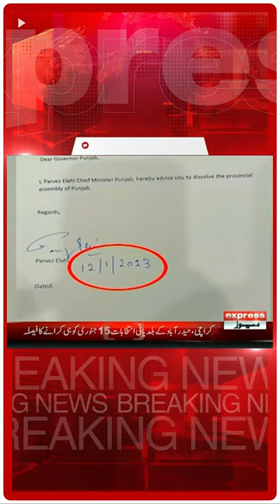Chaudhry Pervaiz Elahi Big Decision - Breaking News | Punjab Assembly | Governor Punjab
Chaudhry Pervaiz Elahi Big Decision - Breaking News | Punjab Assembly | Governor Punjab | PDM Govt | Express News | 13 January 2023